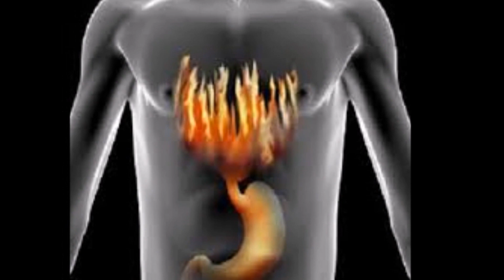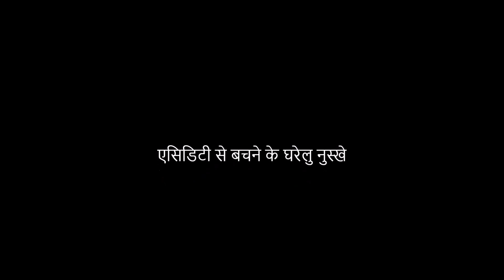एसिडिटी का घरेलु शर्तिया आयुर्वेदिक उपचार - HOME REMEDIES FOR ACIDITY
एसिडिटी { ACIDITY  } से राहत के घरेलु प्रभावी नुस्खे  , एसिडिटी { ACIDITY  } से राहत के घरेलु प्रभावी नुस्खे , ACIDITY,HOMEMADE REMEDIES,AYURVEDA ,AYURVEDIC, astro amit , ASTRO  AMIT ,  भारतीय ज्योतिष एवं आयुर्वेद ,